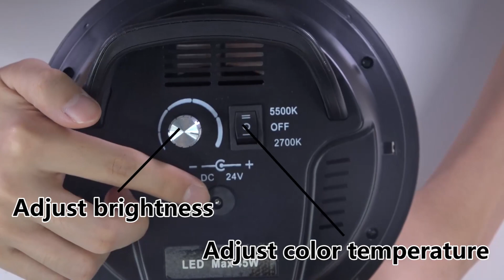Andoer Studio Photography Softbox LED Light Kit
Features:
Professional Photography Light & Softbox Kit: Includes 2 * LED lights, 2 * softboxes,  2 * light stands, and a large carry bag.
High-quality LED Lights: 45W high power LED light head with 126pcs LED beads, bi-color temperature(2700K/5500K) and adjustable brightness design for different lighting effects.
Large Softboxes: 50 * 70cm/ 20 * 28in softboxes with white diffusers, can soften the light and provide you with more even light.
Metal Light Stands: Max. height is about 2 meters/ 6.6 feet, stable 3-leg design and the solid locking system make it safe and reliable to use.
Practical and Convenient: Perfect to use in portrait photography, live show, home studio, outdoor shooting, etc; easy to fold in and install, convenient to use.